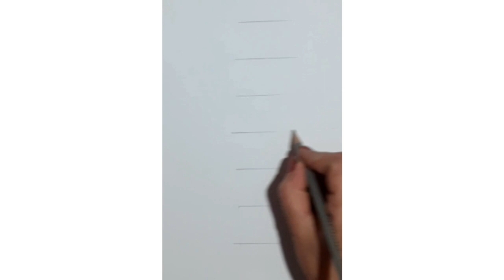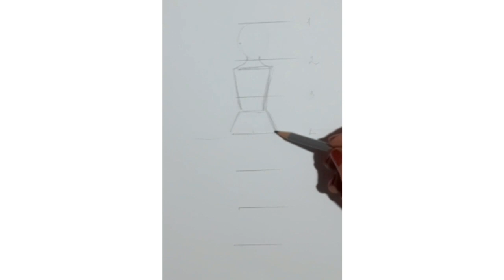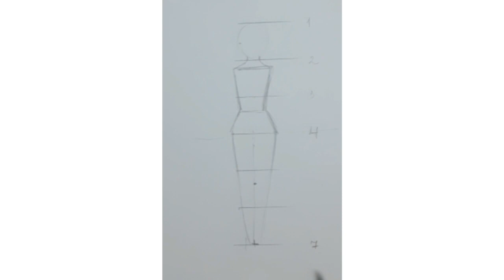Грація на сцені. Балетний костюм. НУШ 5 клас урок 46. Як легко намалювати балерину олівцями.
Як легко намалювати балерину олівцями.